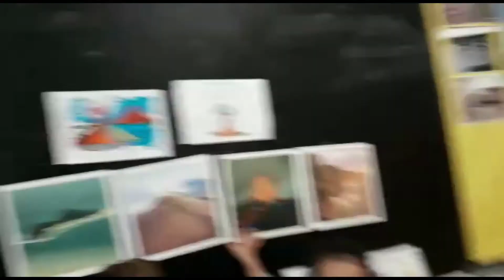MiniProyecto El Volcán de la PALMA